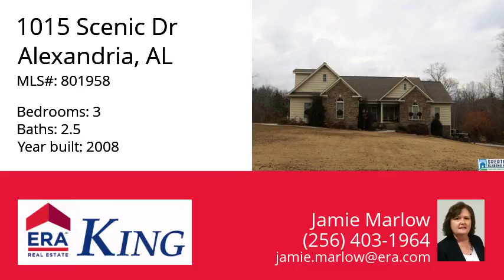1015 Scenic Dr, Alexandria, AL 36250 - MLS #801958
Directions
Hwy 431 to Saks Rd. Right onto Saks Rd. Left at Halls Chapel. Right into Westwood Sub/Lynnwood Ln. Left onto Westwood Dr. Right onto Scenic Dr. Home on Left
Property Description
Impressive craftsmanship make this custom built home a must see! Open the front door to a foyer and the beauty of the living rooms dbl tray ceilings, floor to ceiling windows and stone fireplace. The kitchen boast granite countertops, pantry motion sensor lighting and a elevated dishwasher. With its split floor plan, master suite offers a large walk-in shower, beautifully refinished claw bathtub, dbl vanity and walk in closet. Hidden away on the upper level is a bonus room great for a home office. Tucked away in the basement is the perfect in-law suite w/own entrance. Suite has kitchenette, window overlooking the backyard, livingroom, bedroom with walk in closet and full bath. Basement area also offers storm shelter, addâ€™l parking and lots of storage area. Beautiful low maintenance landscaping design with plants, trees and a water fall that flows under the sidewalk make for fantastic curb appeal. Property also offers a large workshop w/elec heat, water and roll-up door. Call today!